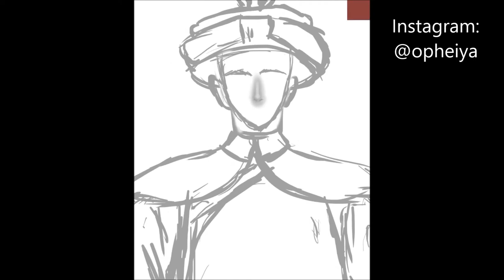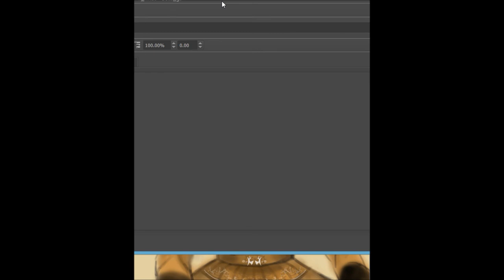Qing dynasty emperor drawing - speed paint - Title: Self-care by OPHEIYA